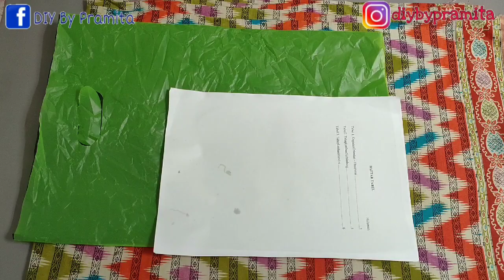DIY Cara Membuat Bunga Fuchsia dari Plastik Kresek | Fuchsia Flower from Plastic Bag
Hallo Sahabatku
Kali ini saya berbagi ide kreatif Cara Membuat bunga Fuchsia dari kantong plastik
Ayo tonton videonya sampai selesai😊
Semoga kalian suka dan bermanfaat. Terimakasih

Terimakasih 😊